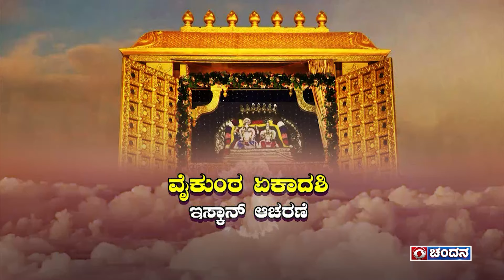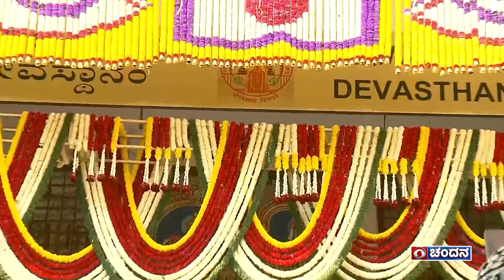Vaikuntha Ekadashi Celebrations at ISKCON Bengaluru | 02-01-2023